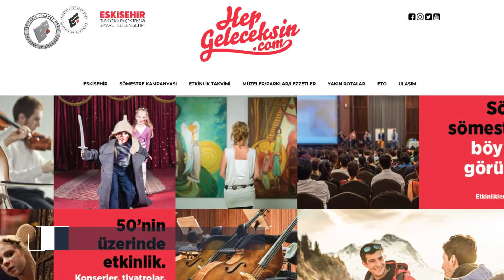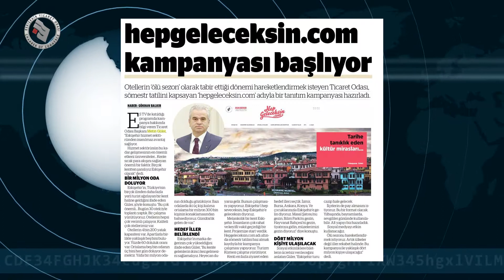Ocak 2018 ETO Meclis Sunumu